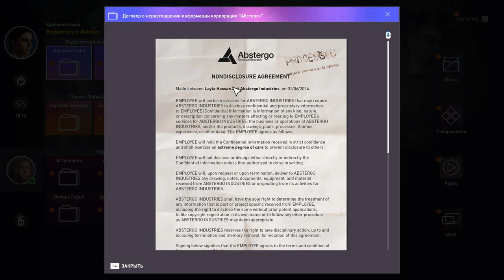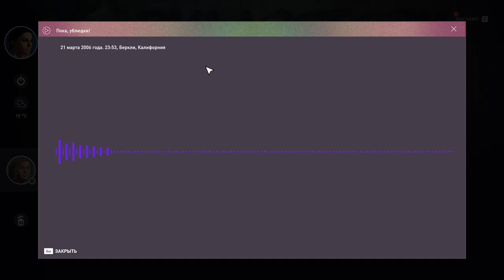Assassin's Creed Origins - Прохождение на русском - часть 3 - Помощник жреца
СМОТРИТЕ ТАК ЖЕ:
Прохождения: